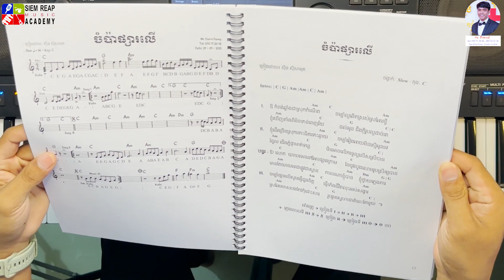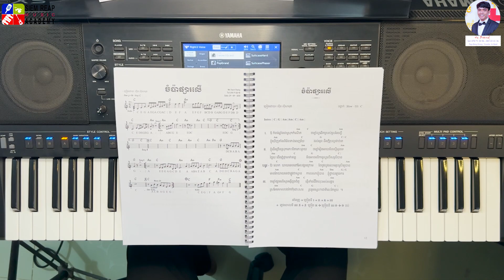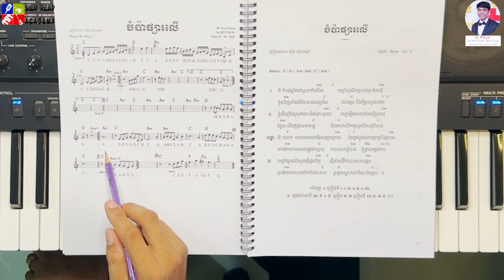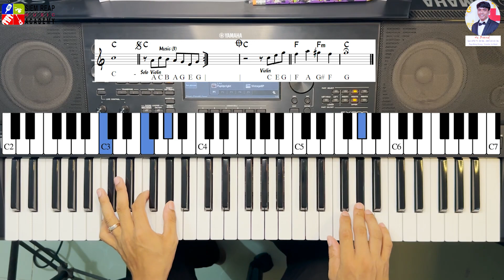រៀនក្លែមបទ ចំប៉ាផ្សារលើ champa psar leur